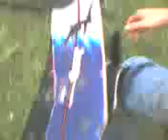board mash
simons smash